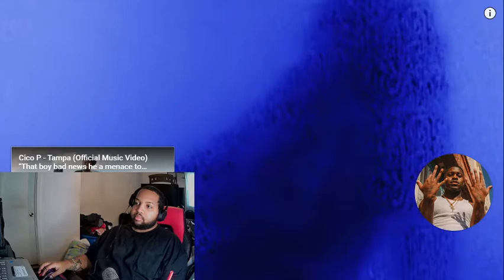Cico P Boogie Reaction